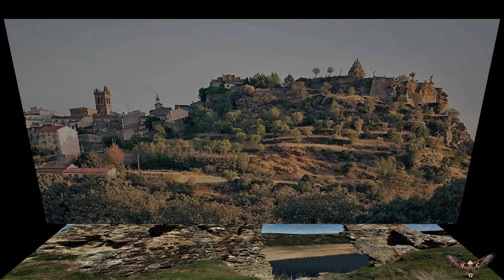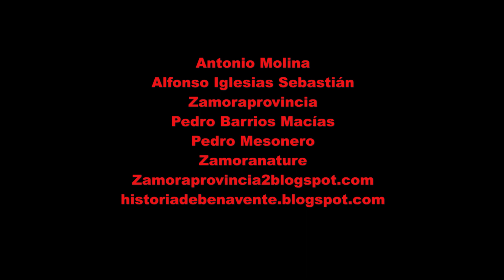CASTILLOS Y FORTALEZAS PROVINCIA DE ZAMORA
Castillo de Alcañices.
Alcazar de Toro.
Castillo de Asmesnal.(Alfaraz de Sayago).
Castillo de Belver de los Montes.
Torre del Caracol.( Benavente).
Castillo de Castrotorafe.
Castillo de Alba de Aliste.
Castillo de Doña Urraca.( Fermoselle).
Fuerte Nuevo. (Torregamones).
Fuerte de San Carlos. (Carbajales de Alba).
Castillo de Granucillo de Vidriales.
Castillo de Peñausende.
Castillo Condes de Benavente (Puebla de Sanabria).
Castillo de Villalonso.
Castillo de Zamora.